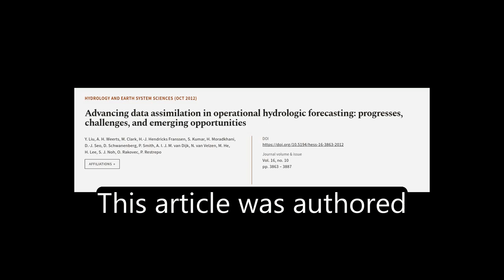Advancing data assimilation in operational hydrologic forecasting: progresses, challe... | RTCL.TV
### Keywords ###

### Article Attribution ###
Title: Advancing data assimilation in operational hydrologic forecasting: progresses, challenges, and emerging opportunities
Authors: Y. Liu, A. H. Weerts, M. Clark, H.-J. Hendricks Franssen, S. Kumar, H. Moradkhani, D.-J. Seo, D. Schwanenberg, P. Smith, A. I. J. M. van Dijk, N. van Velzen, M. He, H. Lee, S. J. Noh, O. Rakovec ,and P. Restrepo

### Video Timestamps ###
0:00:00 - Summary
0:00:59 - Title
0:01:05 - Tail
0:01:10 - End